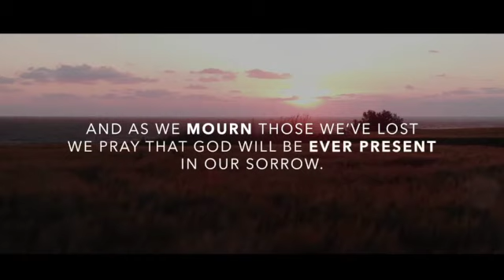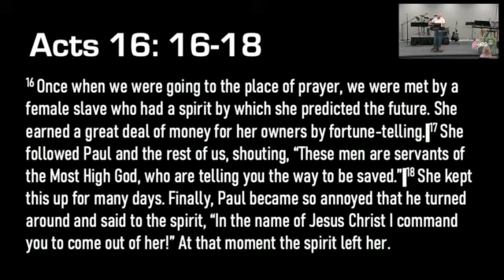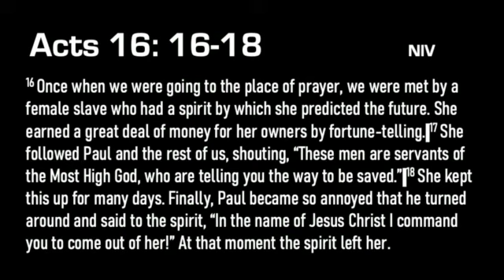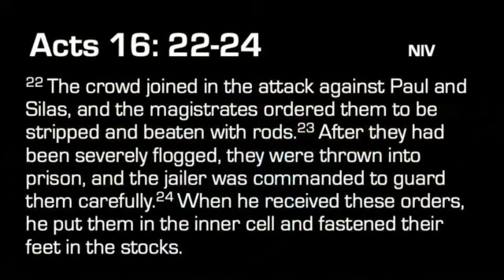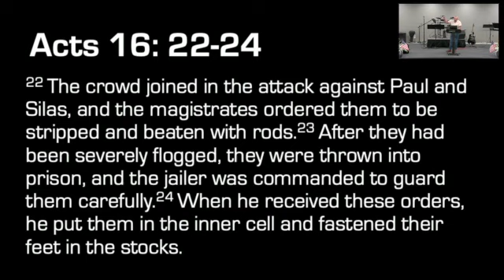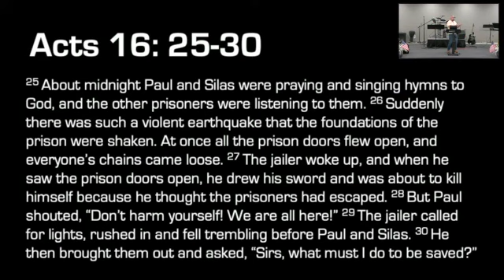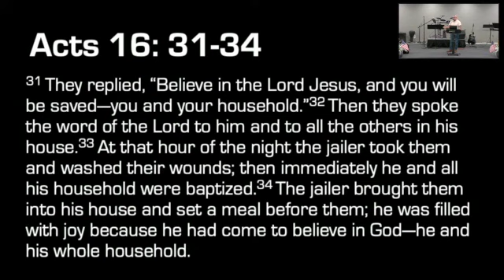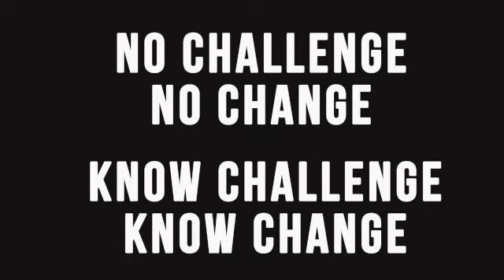No Challenge No Change | Acts 16 | Sermon | Rob Ramirez | 5.26.24